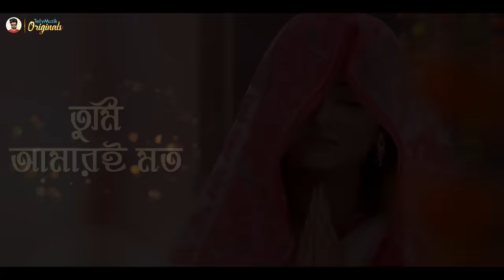Bonomali Tumi (বনমালী তুমি) | Full Song | Krishna Bhajana | Krishnokoli | Zee Bangla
Bonomali Tumi Porojonome Hoiyo Radha - Full Song | Krishnokoli - Zee Bangla Serial Song | Krishna Bhajana | বনমালী তুমি পরজনমে হইও রাধা | Full Song with Lyrics

Presenting the most soulful Krishna Bhajana - Bonomali Tumi Porojonome Hoiyo Radha - From Zee Bangla's Popular Show "Krishnolkoli"

Watch "Krishnokoli" every Mon-Sat 7:00 p.m on Zee Bangla & anytime on ZEE5 App.

Synopsis:
Krishnakoli is a Bengali romantic drama television series. The story revolves around Shayama, a dusky girl who believes that her complexion is akin to Lord Krishna’s complexion. Her life changes after marriage and she goes on to make a career in music.